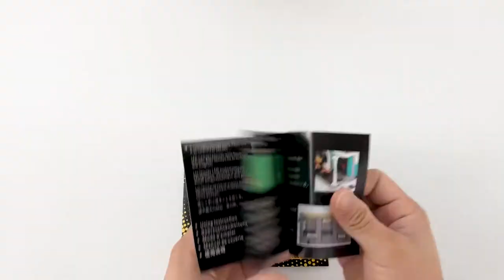【LGK216 Installation Video】Lightailing Light kit for Lego Hogwarts Clock Tower 75948